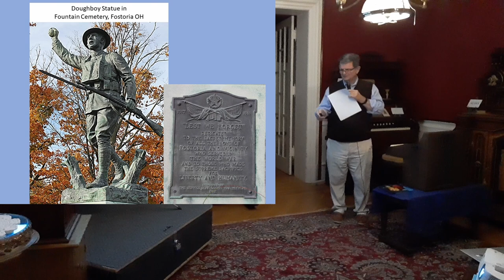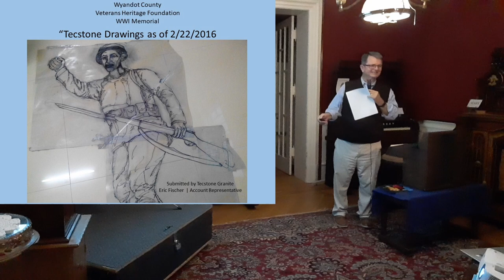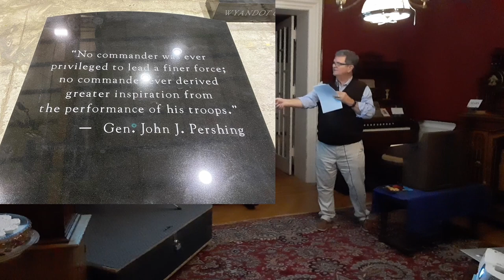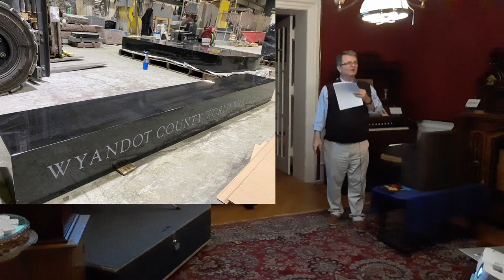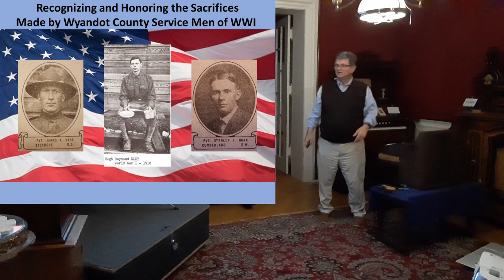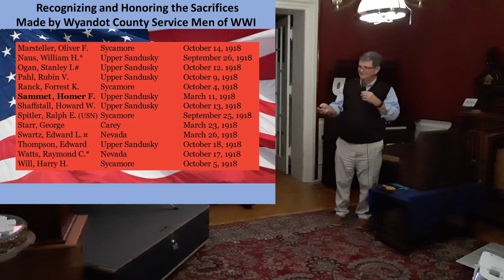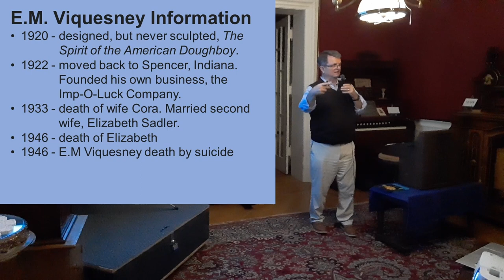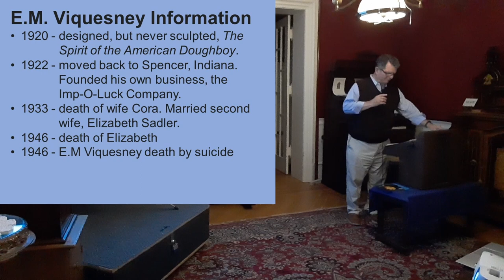Thursday Evenings - Oct 6, 2022 -- Tom Eyestone - Creating the World War One Monument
Thursday Evenings at the Museum - Oct 6, 2022 -- Tom Eyestone - Creating the World War One Monument in Bicentennial Park

The Wyandot County Historical Society presenting Thursday Evenings at the Museum.
These presentations include a variety of topics of interest and speakers.